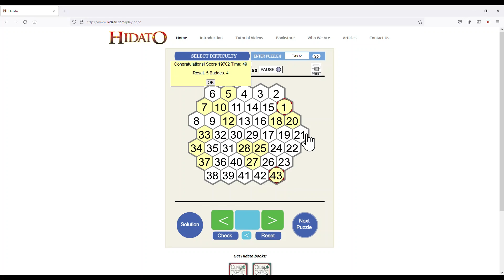Hidato.com Level 2 Beehive Hidato 002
From Wikipedia
Hidato is a logic puzzle game invented by Dr. Gyora M. Benedek, an Israeli mathematician. The goal of Hidato is to fill the grid with consecutive numbers that connect horizontally, vertically, or diagonally.